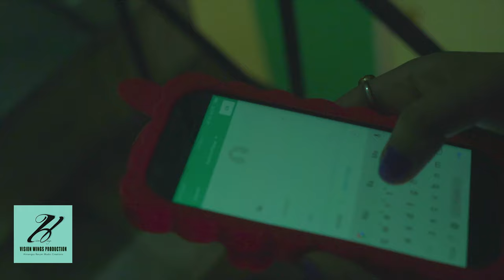JIBON/HIMANGSU RANJAN MUDOI/NEW ASSAMESE SONG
SHE FALL IN LOVE WITH A RAPIDO GUY AND THEN.

AUDIO CREDITS

COMPOSITION-ASHUTOSH PHUKAN
MIXING/ARRANGED/RECORDED-RISHABH BARUAH
MASTERING-BIRKHANG BRAHMA

VIDEO CREDITS

CAST-ADNAN ASHRAF ,  SAGARIKA GOSWAMI
SHOTS-NAYAN BORDOLOI
ADDITIONAL SHOTS-ANJAN BARUAH

CONCEPT/LYRICS/COMPOSITION/VOCAL/DIRECTION/EDIT/COLOR CORRECTION-

HIMANGSU RANJAN MUDOI

FOR ANY QUARIES/LIVE PROGRAM/MUSIC AND VIDEO PRODUCTION PLEASE CONTACT-